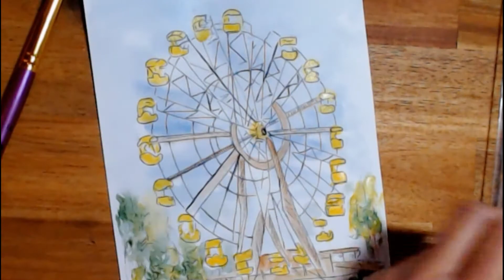World Watercolor Month Day 11 ROUND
Welcome !
Todays prompt is Round. I chose to do a ferris wheel.  I hope you enjoy this video, and if you do, i would love a like!